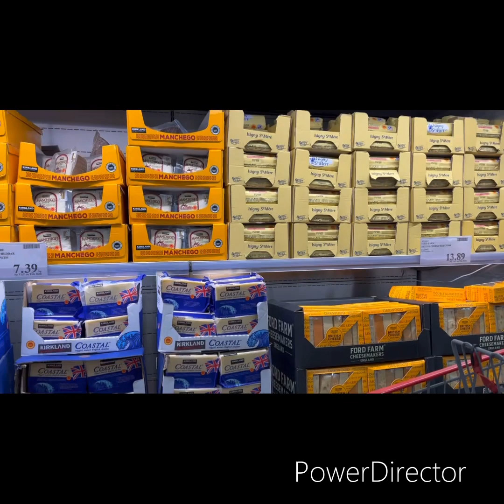Costco Chingford | Housewarming Xandae's Place